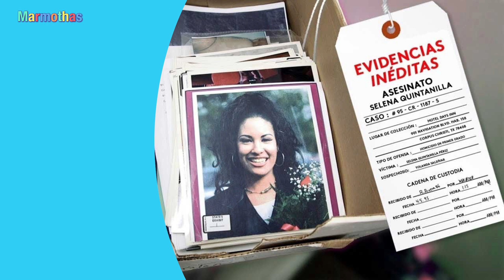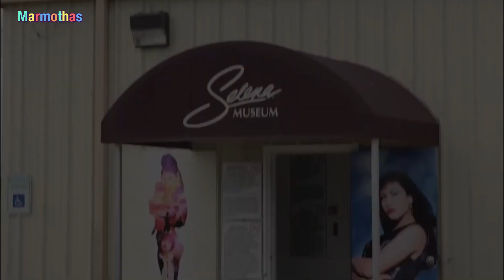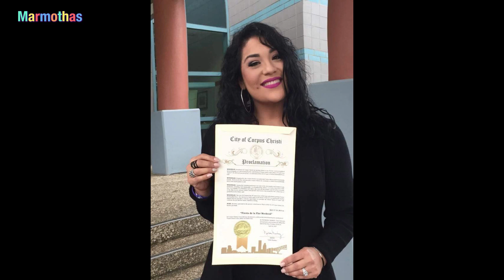☑️ SELENA QUINTANILLA , QUE ES DE SU FAMILIA EN LA ACTUALIDAD ?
A continuación podrás disfrutar de este nuevo video en el cual te contare que fue de la familia de la fallecida cantante México-Americana SELENA QUINTANILLA quien falleció asesinada por la presidenta de su Club de Fans .